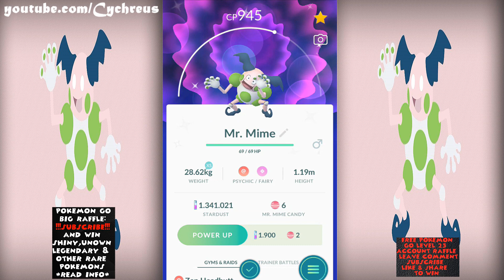Pokemon Go Shiny 96% Mr. Mime Catch After 40 Random Encounters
40 checks on this account and a few more on my 2nd...
96% IV btw